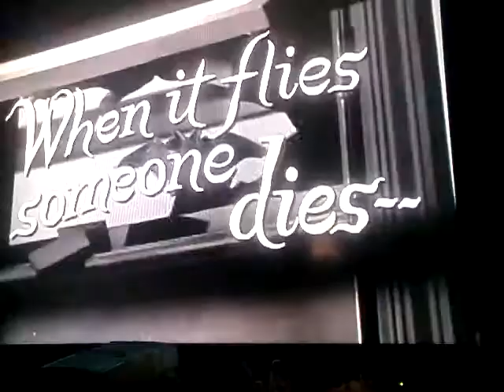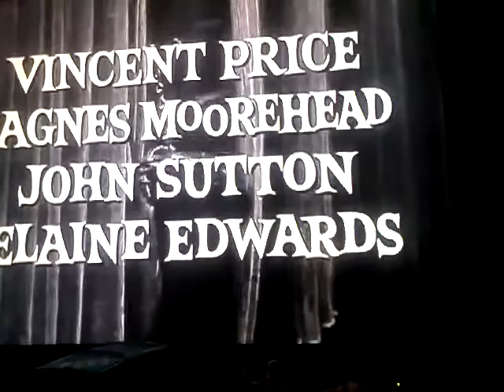Drake's Drive in Delirium "The Bat" part 1